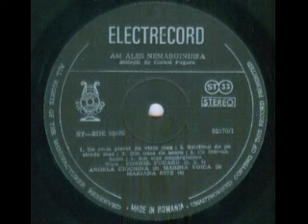Cornel Fugaru-Am ales nemarginirea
Lyrics by Corina Braneanu
Cornel Fugaru Orchestra